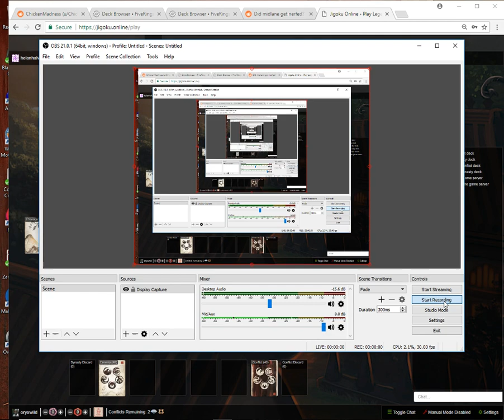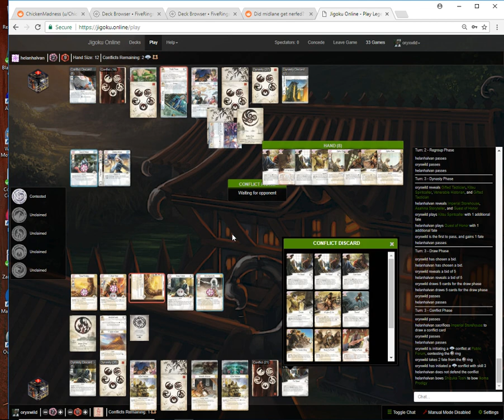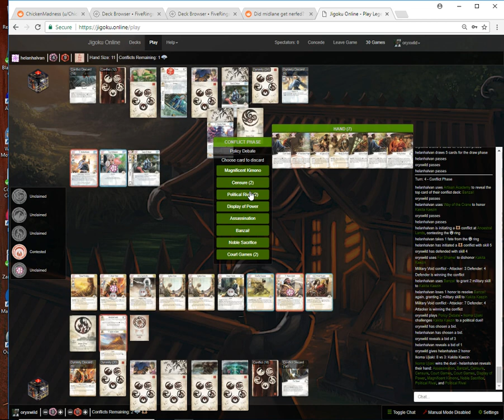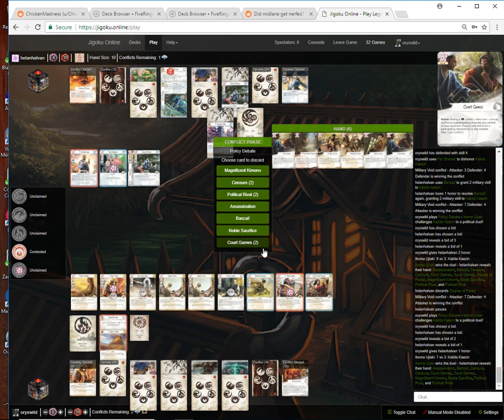Self Honoring All Over Myself Lion vs Draw All Cards Crane